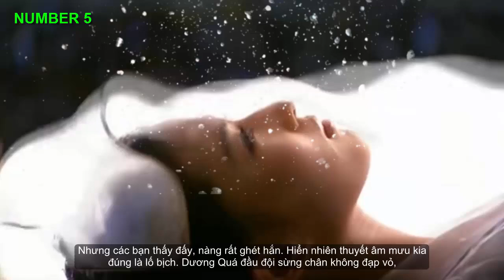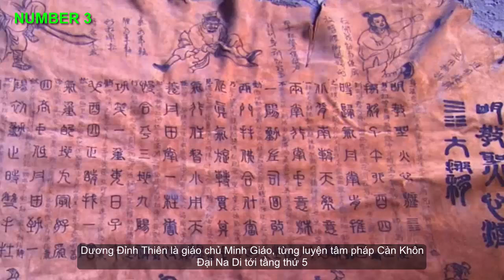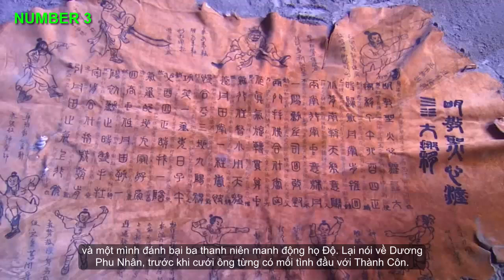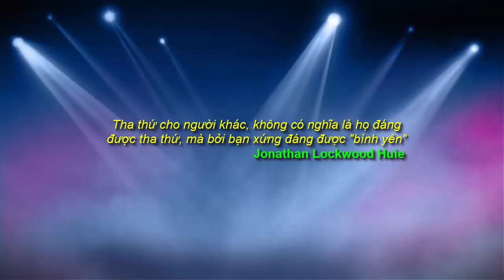17 Nhân vật đầu đội sừng chân đạp vỏ trong truyện Kim Dung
17 Nhân vật đầu đội sừng chân đạp vỏ trong truyện Kim Dung. Đây là những "anh hùng" thứ thiệt, có người võ công cao cường, có người võ công thấp kém, nhưng có điểm chung đều là có những mối quan hệ tình ái phức tạp, điển hình như Dương Quá, Đoàn Trí Hưng, Đoàn Chính Thuần, Dương Đỉnh Thiên, Tạ Tốn. Dù sở hữu nhiều tuyệt kĩ bá đạo như Ám Nhiên Tiêu Hồn Chưởng, Nhất dương chỉ, Càn Khôn Đại Na Di, Sư Tử Hống hay Thất Thương Quyền, nhưng rốt cuộc cũng đều bị cắm sừng. Thật là đáng tiếc thay.
CONTRIBUTION:
Thanks for jgmb829 Channel
Thanks for Free Songs To Use Channel
Lưu ý: DinhPhong8104 không sở hữu tất cả tư liệu được sử dụng trong video này.